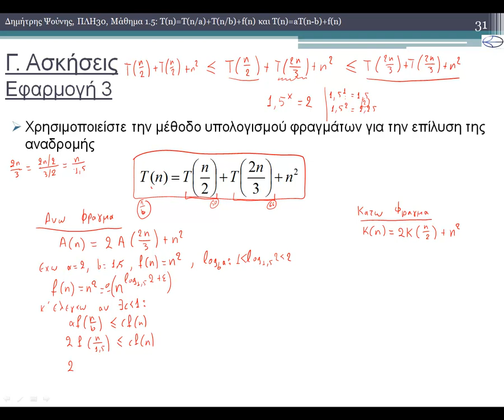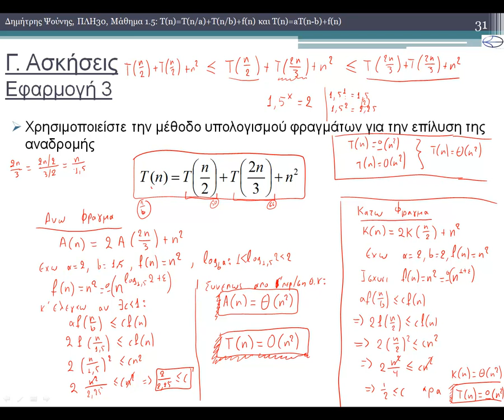ΠΛΗ30 - ΜΑΘΗΜΑ 1.5 - Η αναδρομή T(n)=aT(n-b)+f(n) - Εφαρμογή 3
1) Η αναδρομή Τ(n)=aT(n-b)+c
1.1) Επίλυση με την Μέθοδο της Επανάληψης
2) Η αναδρομή Τ(n)=T(n-1)+f(n)
2.1) Επίλυση με την Μέθοδο της Επανάληψης
3) Η αναδρομή T(n)=T(n/a)+T(n/b)+f(n)
3.1) Επίλυση με τη Μέθοδο των Φραγμάτων
3.2) Επίλυση με το Δένδρο Αναδρομής
3.3) Επίλυση με τη Δραστηριότητα 3.6
Ασκήσεις